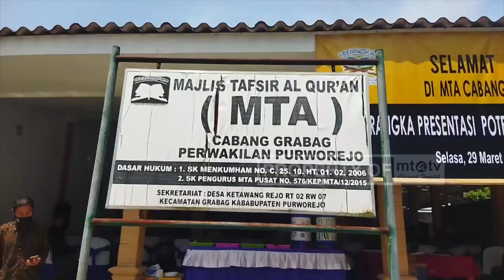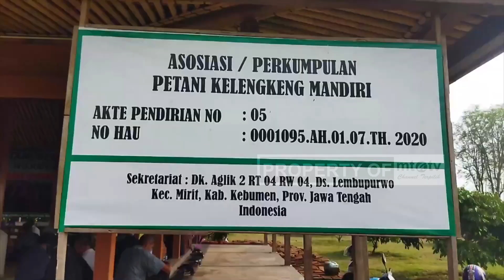SOSIALISASI PENGAJUAN DANA CSR BIEKON MTA